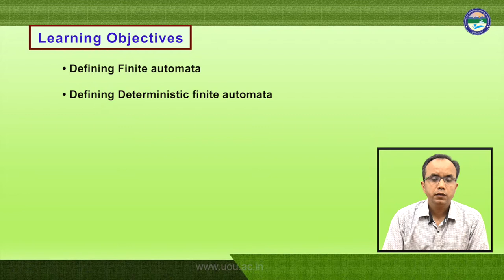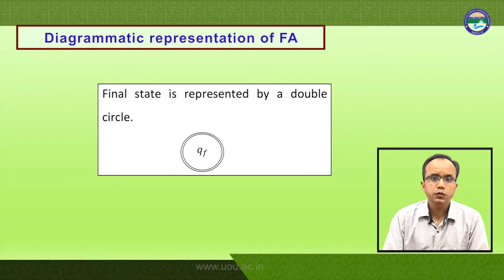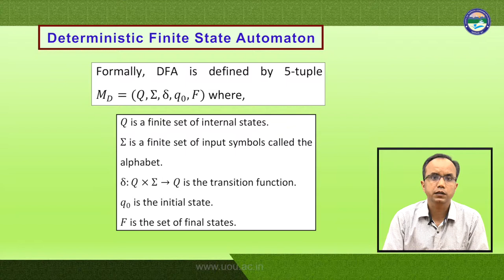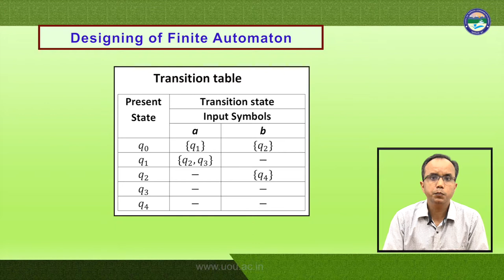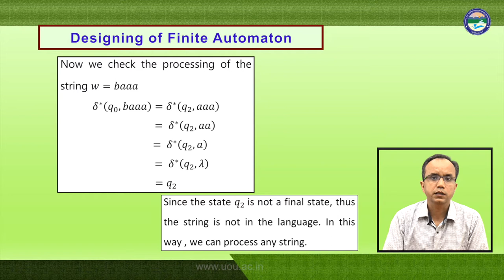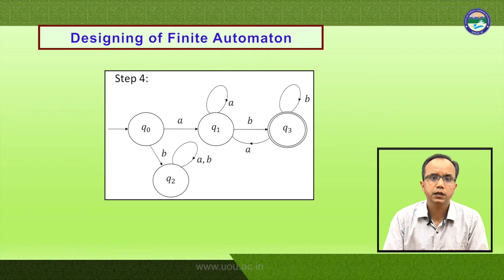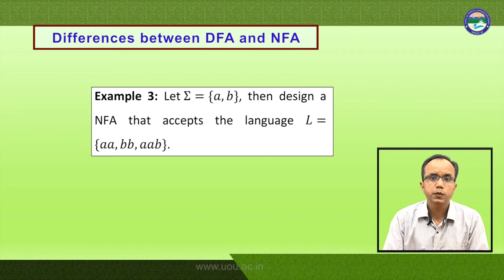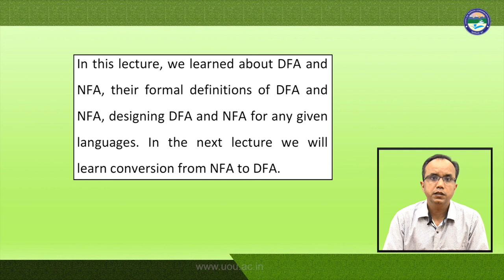DFA and NFA